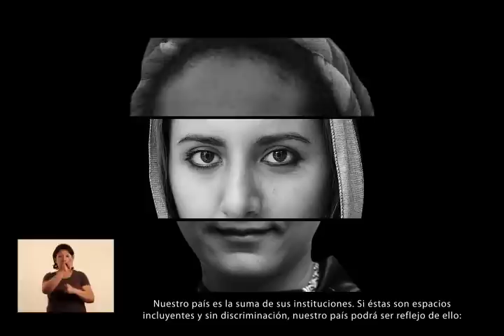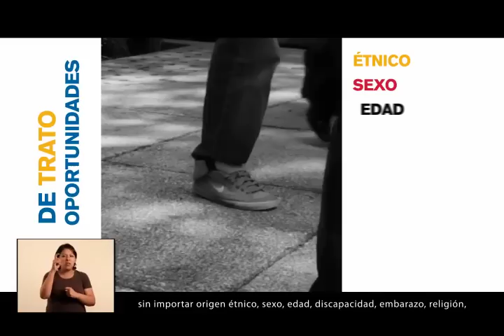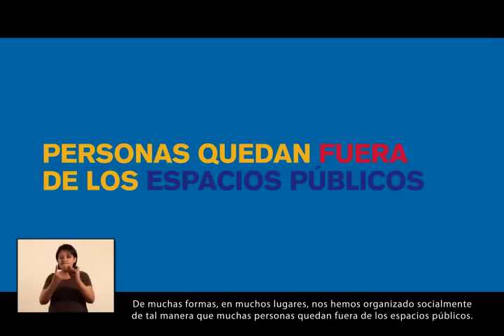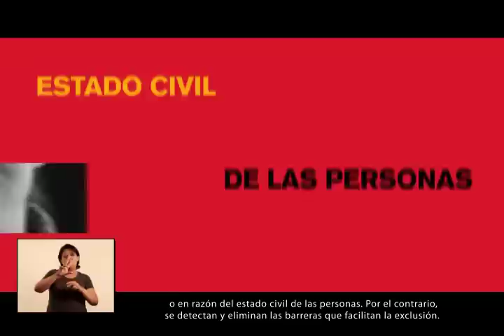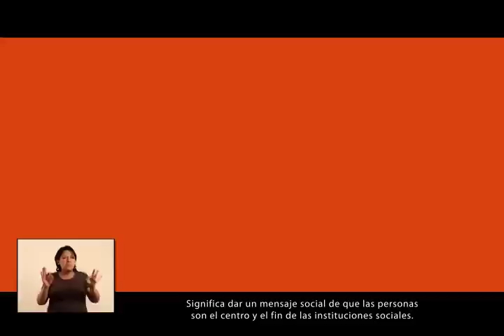Video Instituciones Comprometidas con la Inclusión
Video que, con motivo del lanzamiento de la Guía de acción contra la discriminación "Institución Comprometida con la Inclusión" (ICI), explica en qué consiste y como usarla.